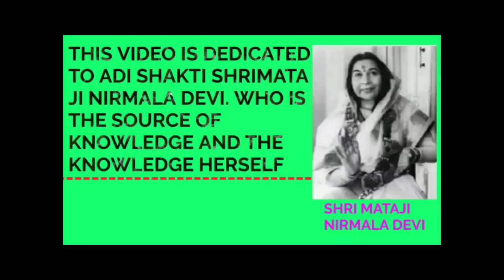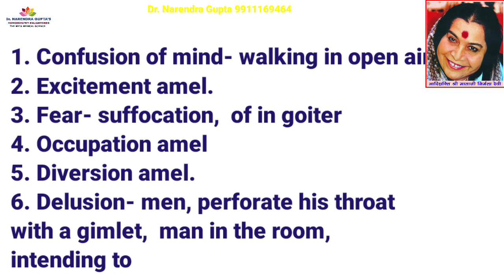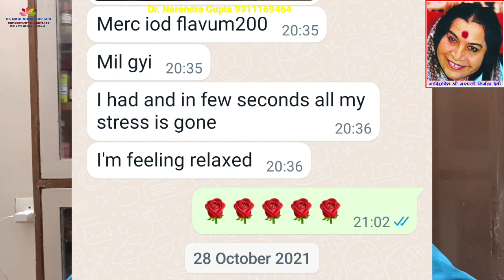case of depression in a 50 years old lady CURED with Merc iod flavum